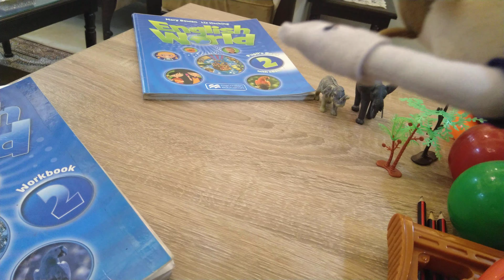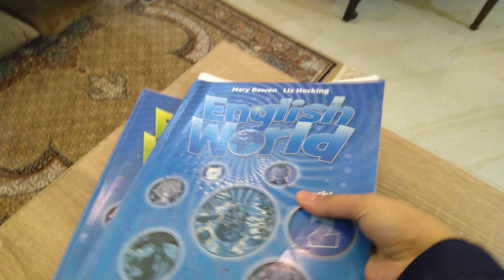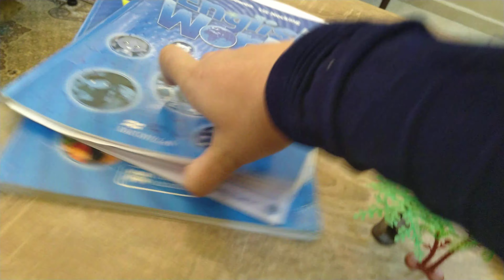2nd grade/ u.2/ l.2/ grammar part 4/ Questions ( These + Those) by teacher Eman Bawaneh